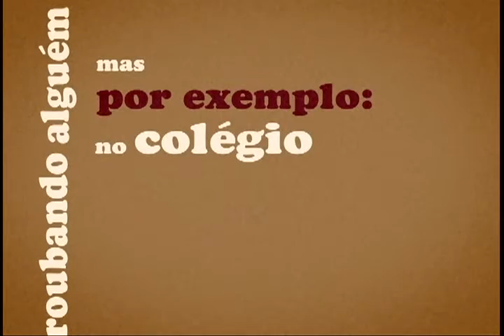Opinião - Corrupção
Opinião - série 1. A aluna do Colégio Estadual do Paraná, de Curitiba-PR, Jeanelys Ribeiro Martins, opina sobre o tema "Corrupção".